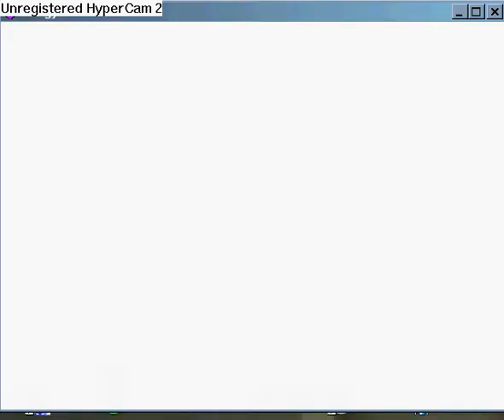Mungyodance 3- Clockwork Genesis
Yes, I'm still alive. =P
Sorry for not uploading a video in a while, but I was kinda busy doing... Other things. XD

Also, LOL at one of possessedtails' "Sonic Show" videos being in the related videos. XD

Anyways, here's another Mungyodance 3 video I recorded a couple weeks ago... Enjoy! =D